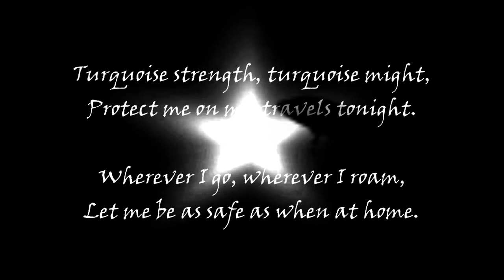AUGUST SPELLS - Travel Safety Charm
Spells for August - Travel Safety Spell from Tudorbeth and The British College of Witchcraft